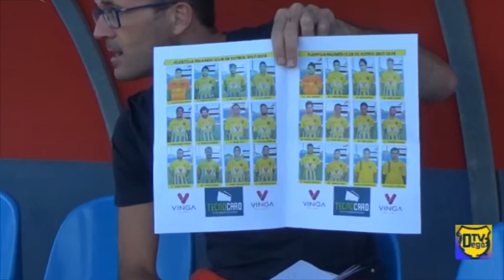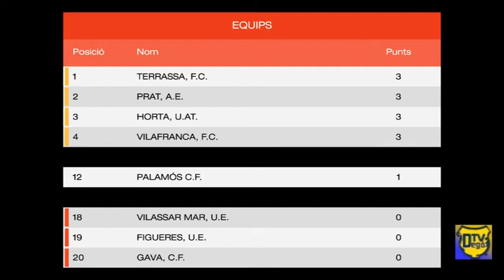Gol Sport edició 91